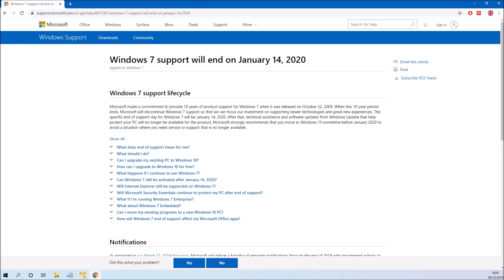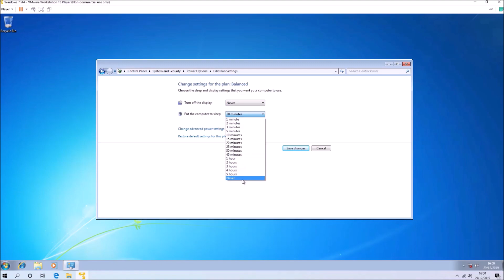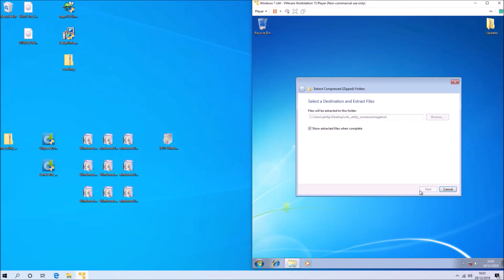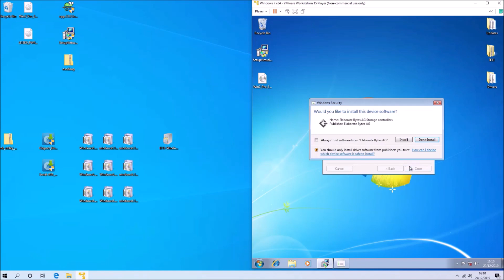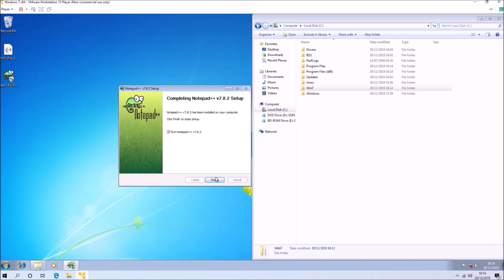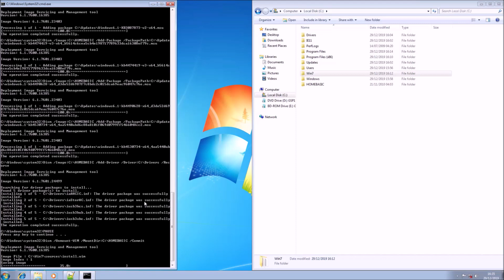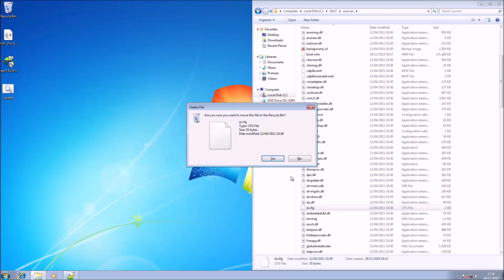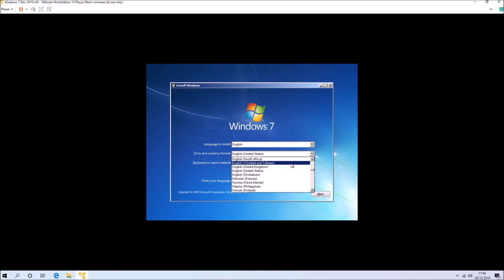Creating a Windows 7 64 Bit Media Refresh December 2019 ISO (Part 1 Generic Retail)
Creating a Windows 7 Installation ISO which includes the December 2019 Convenience Rollup, NVMe hotfixes and USB3 and Storage controller driver support for installation on up to 6th generation Intel Hardware.

This video assumes you are starting off with a Microsoft SP1 Media Refresh November 2010 ISO which many people have downloaded in the past and is the most common type of Retail ISO. An additional script is given for the Dell Windows 7 Professional Skylake ISO.

Windows 7 is now at end of life.